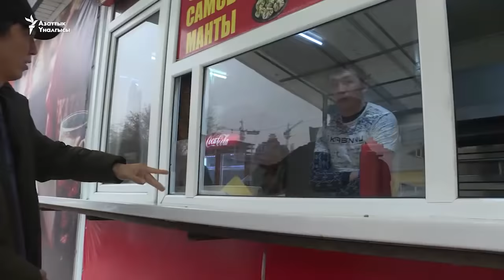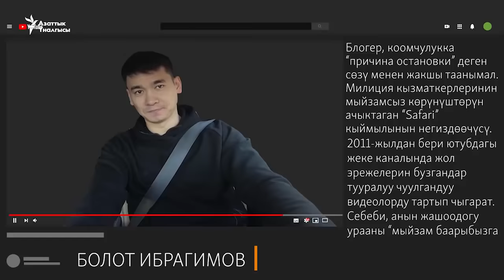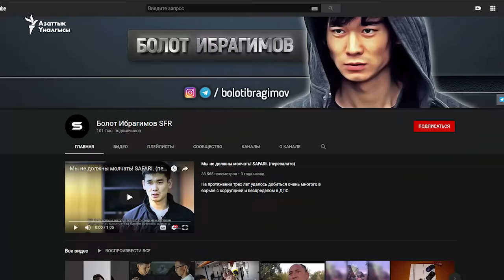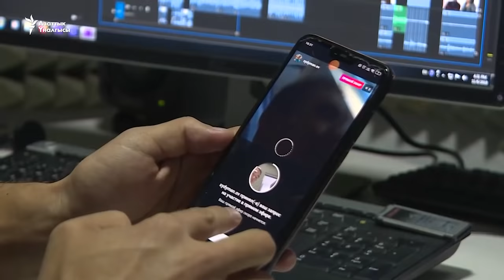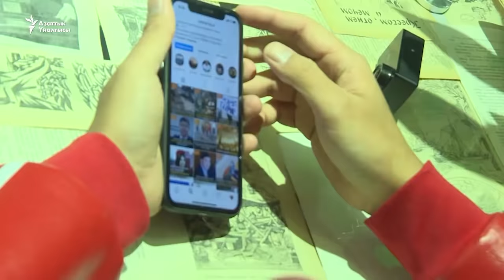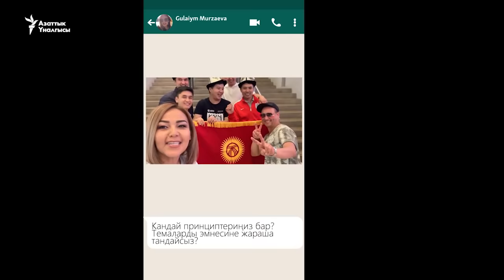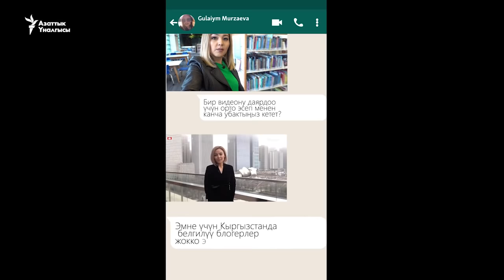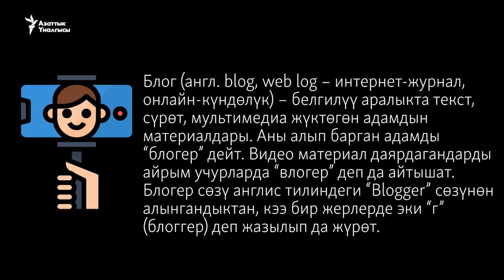Болот Ибрагимовду ким сабаган?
"Не сахардын" алып баруучусу Эрулан Кокулов кантип акча табат? ГАИ кызматкерлеринин үшүн алган Болот Ибрагимовду коркутуп, өмүрүнө кол салгандар кимдер? Кыздар менен түз эфирде сүйлөшкөн Сыдыман аларды эмнеге шакабалайт? Он жылдан бери журналистика тармагында иштеген Гүлайым Мурзаева эмне үчүн Америкага барып блогер болуп кеткен? "Азаттык+" бул жолу Кыргызстандагы блогерлер тууралуу айтып берет.

1:10 Эрулан кандай адамдарды блогер деп эсептейт, өкүл ата кылгысы келген, баласына Эрулан деп ат койгон күйөрмандары жөнүндө.
3:02 Эрулан көчөдө туура эмес токтотулган машиналарды жылдырды.
3:52 "Карпинкадагы" фастфуддарга рейд. Формасы жок жумушчулар, санитардык абалы.
6:00 Эрулан Кокулов эмнеге шаурма жебейт?
6:12 Шаурма эмнеден жасалат? Күнүнө канча шаурма жасалат?
6:55 Эруланды айдоочу урушат.
7:30 Эруланды кароолдор сабаганы.

10:10 Болот Ибрагимов ГАИлердин системасы жөнүндө
10:30 Болотту милиция кызматкерлери эмне үчүн токтоткон жок?
11:48 Ал эмне үчүн бул ишин баштаган?
12:33 2015-жылы Болотко 15000 доллар сунуштаган. Аны алганбы?
13:53 Болотту кимдер сабаган?

16:30 Соода үйлөрүн журналист эле эмес, ар бир адам тарта алат. Себебин Эрулан түшүндүрүп берет.
17:00 Телефон бузулуп калганда жоопкерчилик кимдин мойнунда: дүкөн же тейлөө борбору?
18:43 Жылдыз болуш үчүн жылаңач чуркаш керек.
20:19 Эрулан кантип акча табат?
20:35 “Не сахар” качан чыгат?

20:10 Болоттун ишинин натыйжасында канча милиция кызматкери камалган, канча убакытка?
22:01 Болот Ибрагимов – программист.

24:42 Сыдыман менен Айкөл түз эфирде
26:00 Эмне үчүн “Сыдыман”?
27:33 Түз эфирлерге эмне максатта чыгат?
28:39 Сыдыман - Гүжүнпье?
31:10 Сыдыман айына канча табат?
32:12 Менин апам хейтер!

33:30 Гүлайым Мурзаева журналист менен блогердин айырмасын айтып берет.
36:10 Кантип влог тартыш керек?
38:57 Гүлайым Мурзаеванын демөөрчүсү ким?
40:21 Блог эмне, блогер ким, влогер ким, блогер бир “г” менен жазылабы же эки “г” мененби?